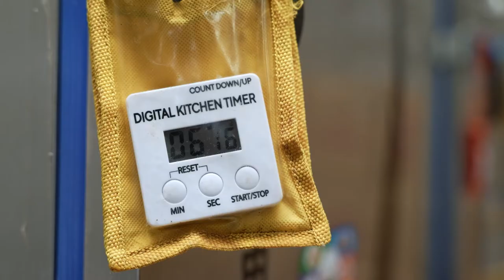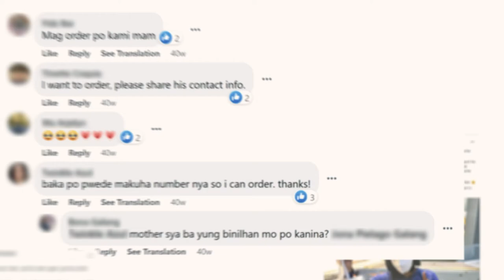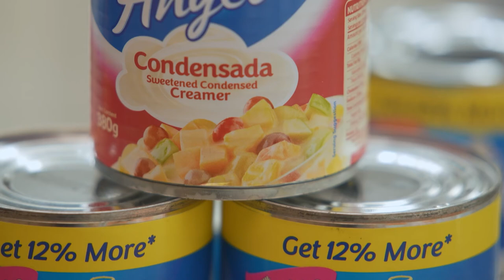AngelNegosyoPartner: Leche Flan with Angel Evaporada and Angel Condensada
“Sobra talagang mahalaga ang pagiging madiskarte sa buhay, Ito’y hindi natutununan sa eskwelahan. Ito’y nasa pagkatao.” – Hector Salita, Rider and Leche Flan Reseller

Sa paggawa ng leche flan, siguraduhing masarap pero hindi kailangang mahal ang mga sangkap. Try Angel Evaporada and Condensada -- masarap na, sulit pa!

and check out other negosyo tips!